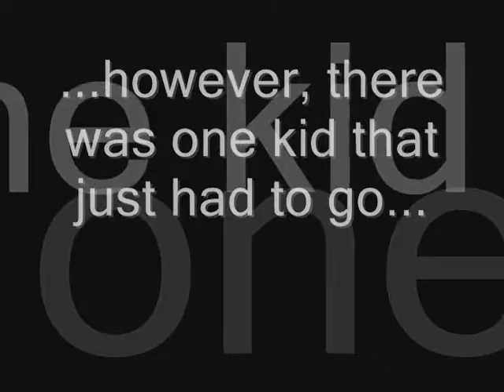A Short Trip to Mexico Viejo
Even though there was a food poisoning incident at Mexico Viejo, this kid had to go no matter what...